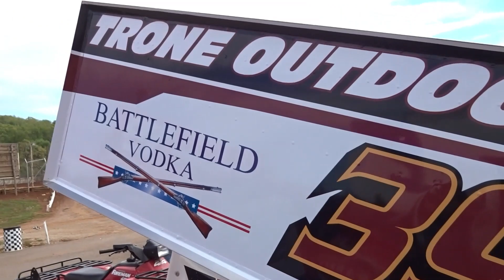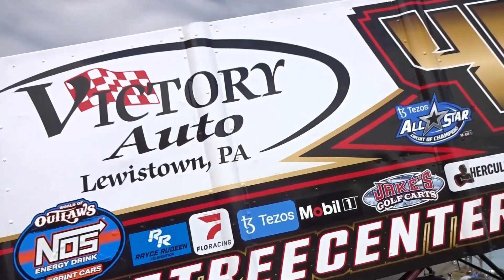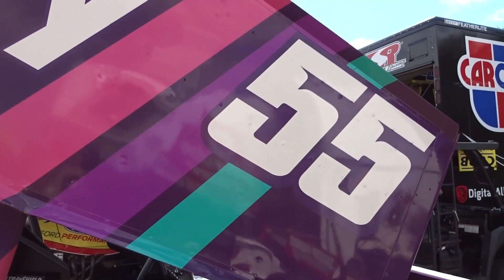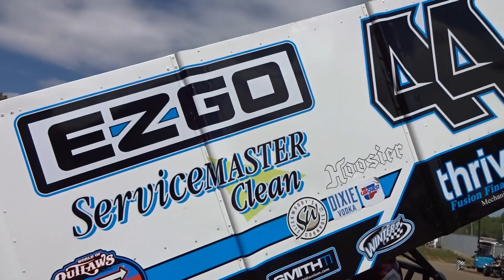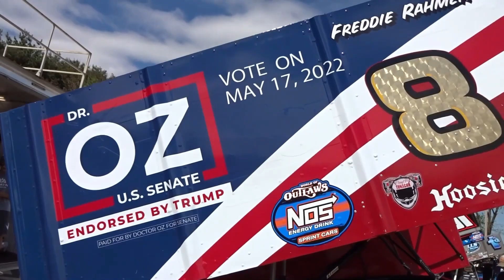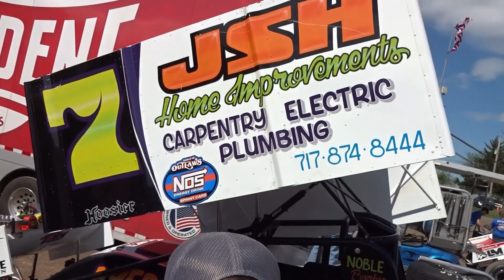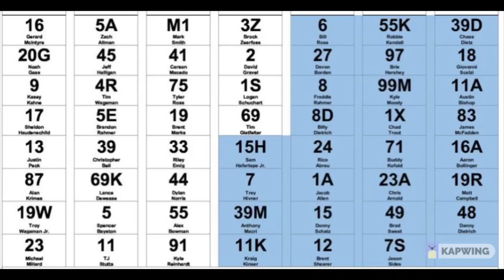PIT WALK ::: World Of Outlaws ::: LINCOLN SPEEDWAY 5-11-22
55- 410 Sprint Cars showed up for the " Gettysburg Clash " World of Outlaws Race at Lincoln Speedway on May 11, 2022 .. THANKS to " tracys corner grocery " of Gerrardstown , West Virginia for playing my videos , Pit Road @ 0:10 , some heat in the motors @ 29:24 with roster at the end..  1080 HD Available